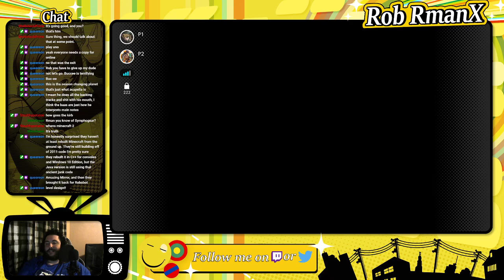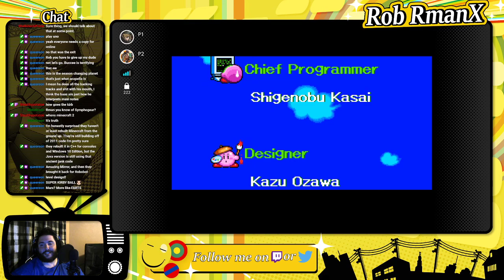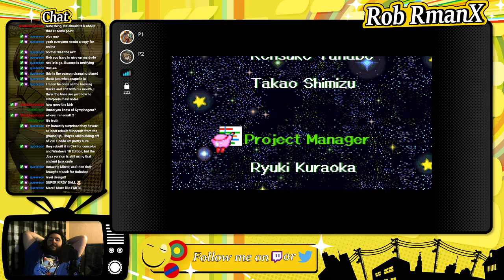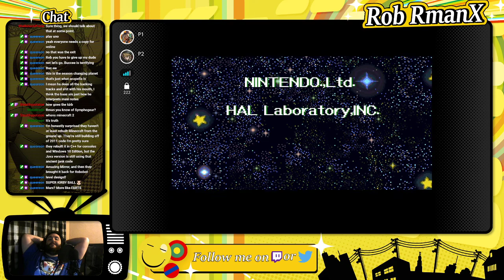Kirby Super Star - Co-Op with Vash! - RmanX Stream VOD